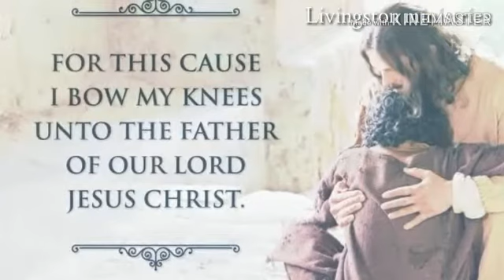Livingston min christian telugu video song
Yese na oopiri telugu christian song